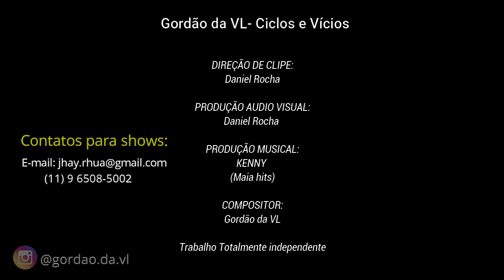Gordão da VL - Ciclos e Vícios (Video Clipe Oficial)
Ficha Técnica:

Artista: Gordão da VL
Produção Musical (Beat/Mix/Master): Kenny (Maia Hits)

Direção: Daniel Rocha (Maia Hits)
Assistente de Camera: Mkal3s
Edição e Finalização: Daniel Rocha

Música
Ciclos e Vícios
Artista
Gordão da VL